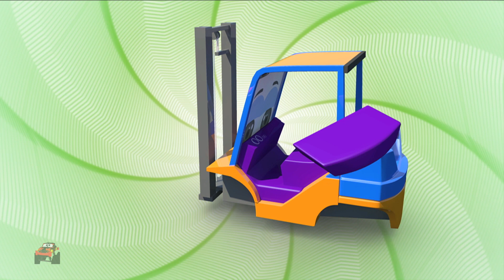Forklift Formation & Uses, Animated Cartoon Video For Kids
Kids Channel Tinkly Bink is home to fun and entertaining car cartoons. Your little ones will be delighted every time! These 3D educational videos will help them in learning to recognise everyday objects as well as familiar sights & sounds thereby increasing their English vocabulary.
Additionally, our content imparts family values & encourages healthy habits. While we aim to be a preschooler's best friend, parents will realise that this is the ideal destination to not only acquire knowledge & thinking skills but also develop imagination & creativity. Get ready for a wheely awesome time!